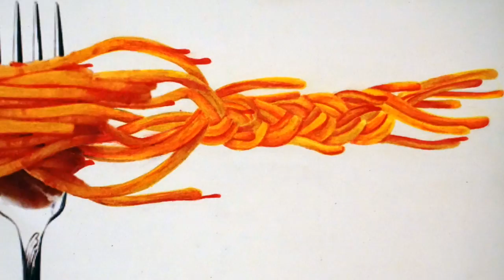2016 Academic All-Stars: Visual Artist of the Year Nominees RPS 205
Congratulations to all the nominees and to Jefferson High School's Demetrius Markham who was selected as Visual Artist of the Year.